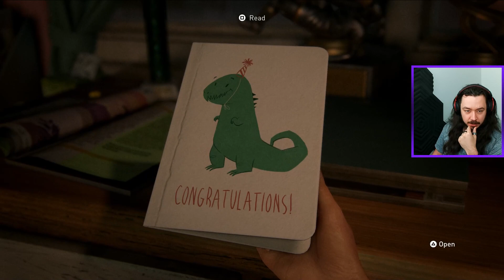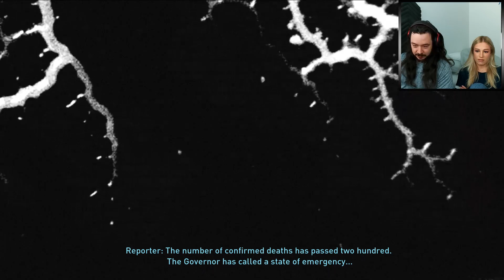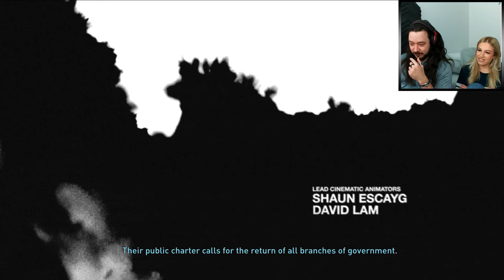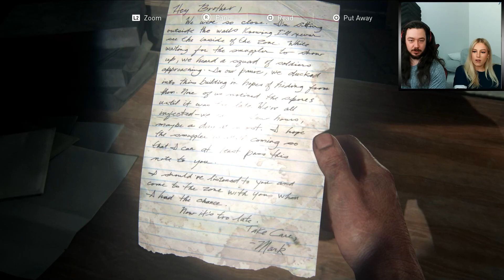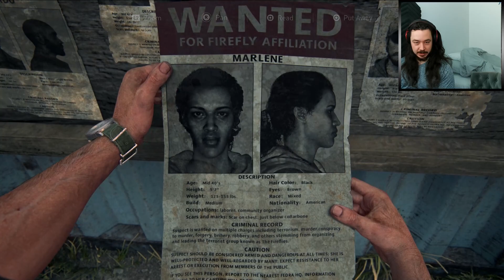Everything Is FALLING APART! The Last Of Us Remastered